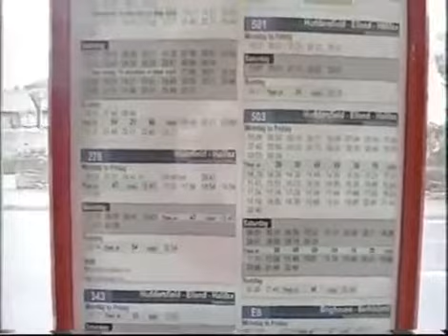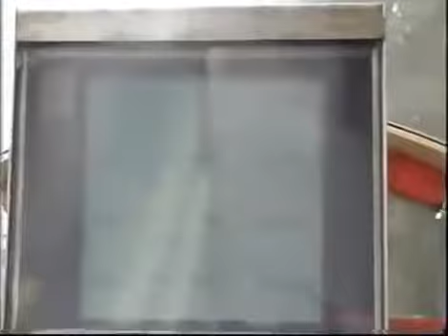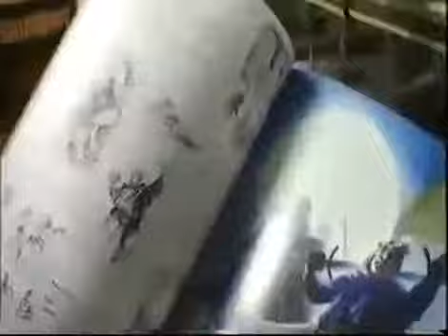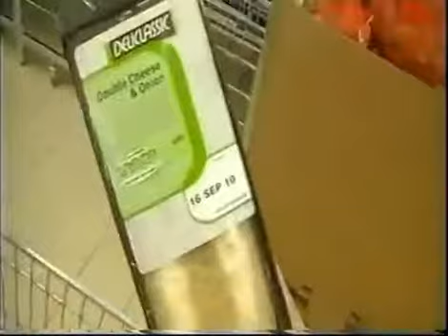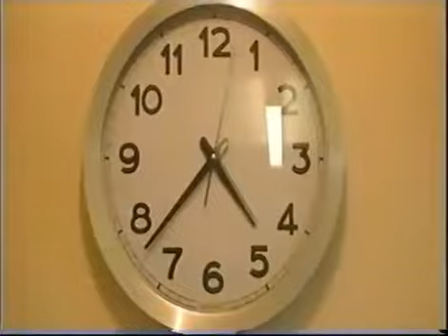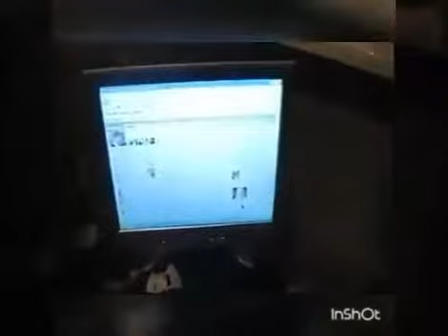A Day In The Life Of Louise Pearce (2010)